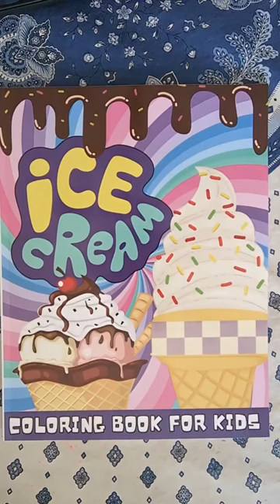Ice Cream Coloring Book available on Amazon NOW